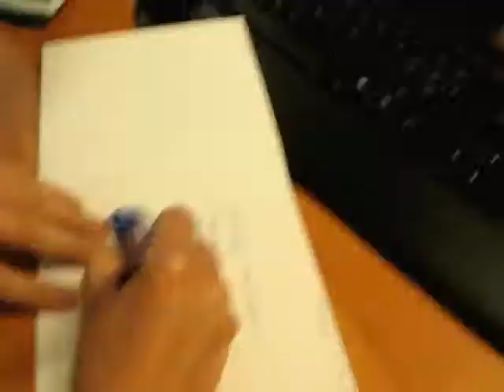Ce Dz nad wisłą